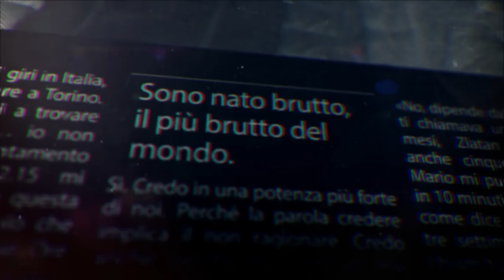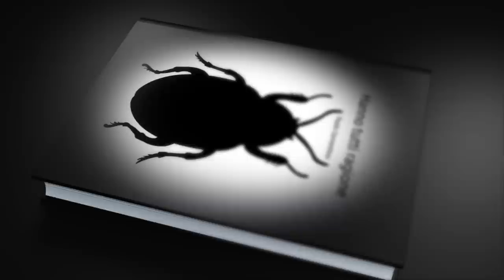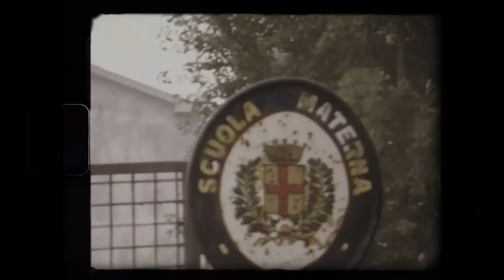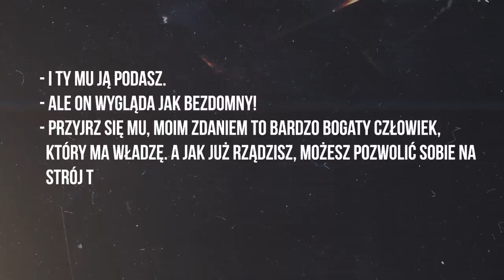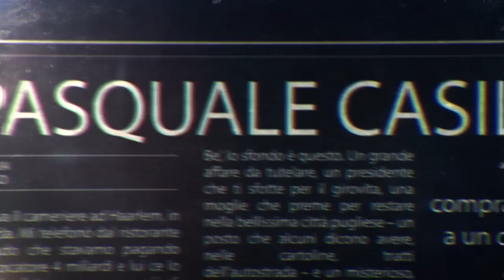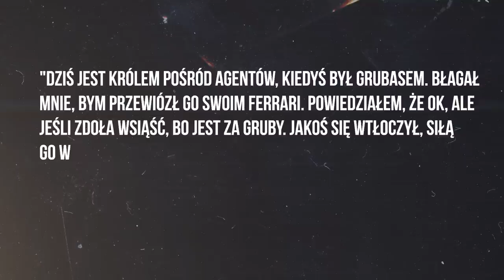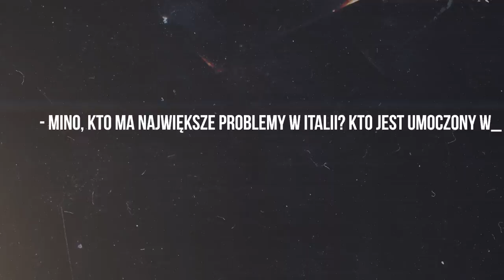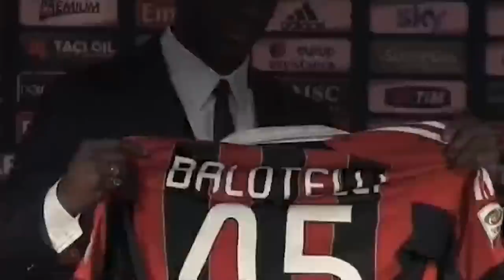ŚWIAT MINO RAIOLI JAKIEGO NIE ZNALIŚCIE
Zmarły niedawno superagent piłkarski Mino Raiola, przeszedł drogę od skromnej restauracji w mieście Haarlem w Holandii do jednego z najpotężniejszych menedżerów w historii futbolu. To opowieść o emigracji, jedzeniu, pieniądzach i niesłychanej zuchwałości.